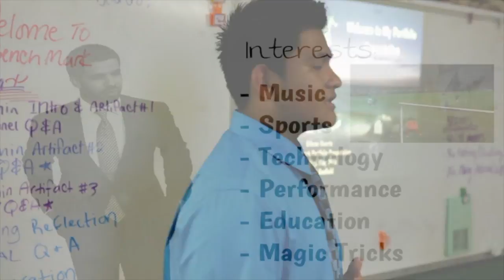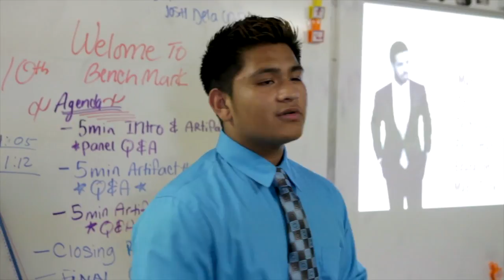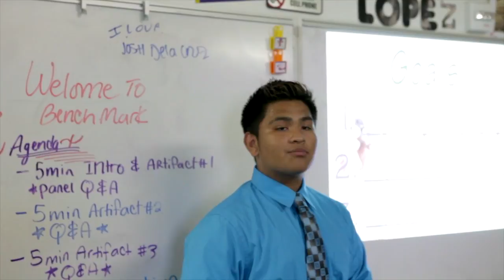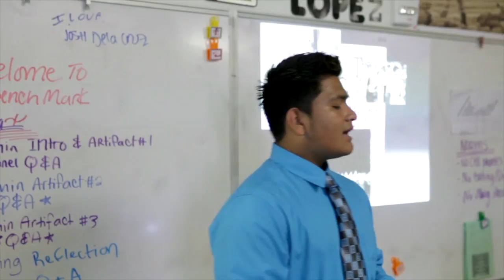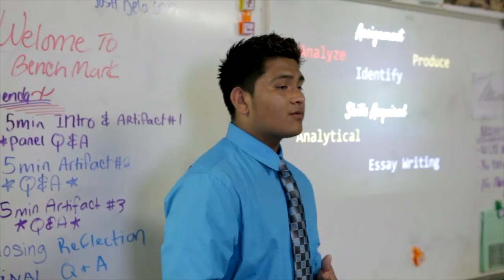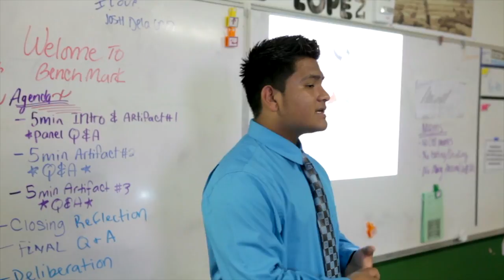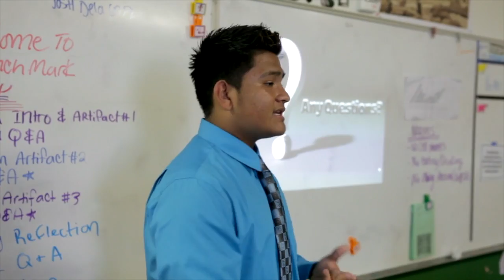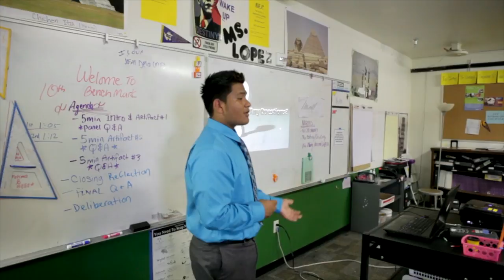Gibran Intro.Artifact I